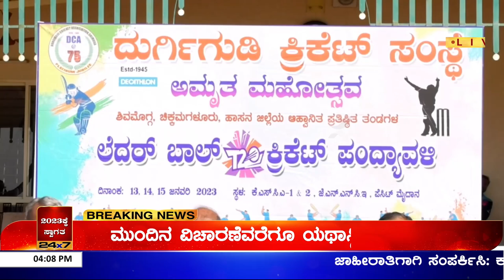Shivamogga: ದುರ್ಗಿಗುಡಿ ಕ್ರಿಕೆಟ್ ಸಂಸ್ಥೆ ರಾಜ್ಯದಲ್ಲಿ ಹೆಸರು ಮಾಡಿದ ಸಂಸ್ಥೆ | ಮಾಜಿ ಸಭಾಪತಿ DH Shankaramurthy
ದುರ್ಗಿಗುಡಿ ಕ್ರಿಕೆಟ್ ಸಂಸ್ಥೆ ರಾಜ್ಯದಲ್ಲಿ ಹೆಸರು ಮಾಡಿದ ಕ್ರಿಕೆಟ್ ಸಂಸ್ಥೆ ಎಂದು ವಿಧಾನ ಪರಿಷತ್ ಮಾಜಿ ಸಭಾಪತಿ ಡಿ.ಹೆಚ್.ಶಂಕರಮೂರ್ತಿ ಹೇಳಿದರು. ನಗರದ  ನವುಲೆಯ ಕೆಎಸ್‌ಸಿಎ ಕ್ರೀಡಾಂಗಣದಲ್ಲಿ ದುರ್ಗಿಗುಡಿ ಕ್ರಿಕೆಟ್ ಸಂಸ್ಥೆಯ ಅಮೃತ ಮಹೋತ್ಸವದ ಅಂಗವಾಗಿ ಶಿವಮೊಗ್ಗ, ಚಿಕ್ಕಮಗಳೂರು, ಹಾಸನ ಜಿಲ್ಲೆಯ ಆಹ್ವಾನಿತ ಪ್ರತಿಷ್ಟಿತ ತಂಡಗಳ ಲೆದರ್ ಬಾಲ್ ಕ್ರಿಕೆಟ್ ಪಂದ್ಯಾವಳಿ ನಡೆಯಿತು. ಮಾಜಿ ಸಭಾಪತಿ ಡಿ.ಹೆಚ್.ಶಂಕರಮೂರ್ತಿ ಉದ್ಘಾಟಿಸಿದರು. ಸಂಸದ ಬಿ.ವೈ ರಾಘವೇಂದ್ರ ಭಾಗಿಯಾದರು. ನಂತರ ಮಾತನಾಡಿದ ಅವರು 1945ರಲ್ಲಿ ದುರ್ಗಿಗುಡಿ ಕ್ರಿಕೆಟ್ ಸಂಸ್ಥೆ ಜನ್ಮತಾಳಿತು. ಕ್ರಿಕೆಟ್ ಅಂದರೆ ದುರ್ಗಿಗುಡಿ ಕ್ರಿಕೆಟ್ ಅಸೋಸಿಯೇಷನ್ ಎಂಬ ದಿನವಿತ್ತು. ಆಗಿನ ಸಂಸ್ಥೆಯ ಸಂಸ್ಥಾಪಕ ಪುಟ್ಟಪ್ಪ ಮತ್ತು ನಾರಾಯಣ್ ಮೊದಲಾದ ಹಿರಿಯರು ನೆಹರೂ ಕ್ರೀಡಾಂಗಣದಲ್ಲಿ ಈ ಸಂಸ್ಥೆ ಹುಟ್ಟು ಹಾಕಿದರು ಎಂದರು.